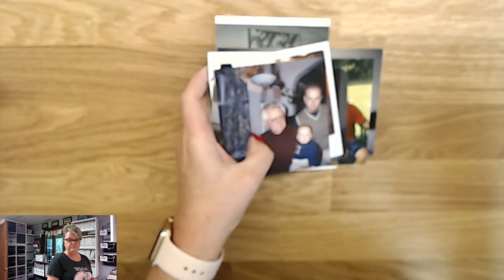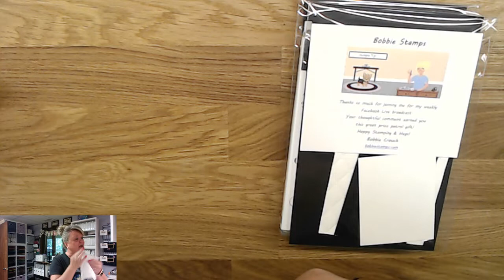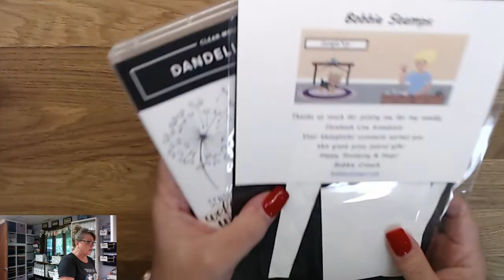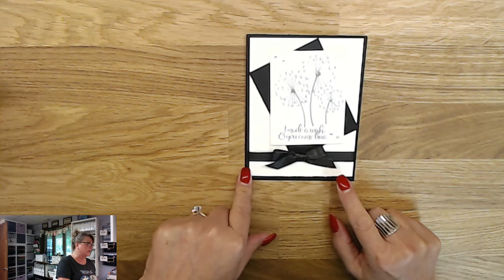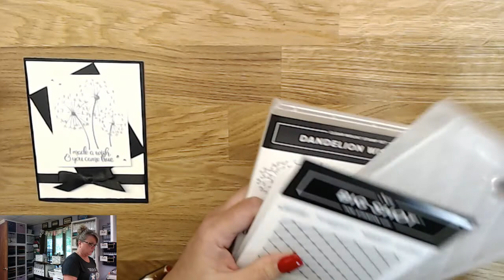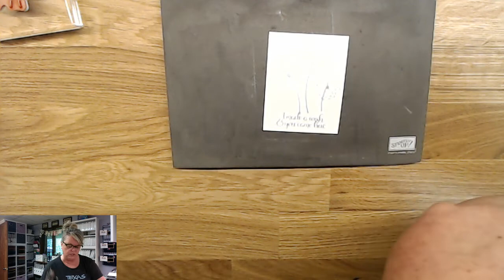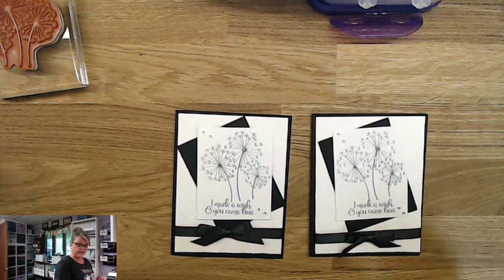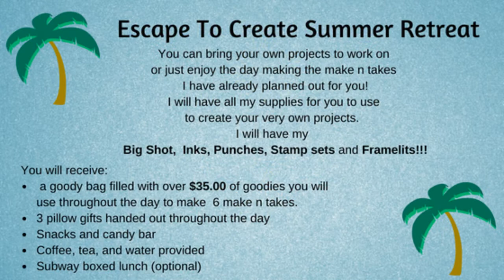Facebook lIve June 27, 2018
This is my weekly Facebook live.  You can still watch this replay and enter the prize patrol giveaway.